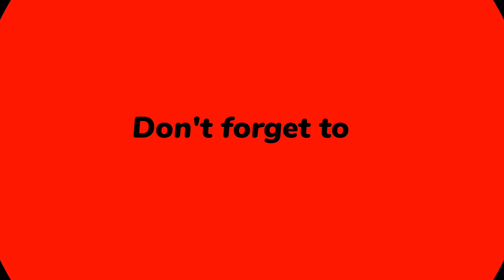Evolution of GTA Games (1997-2023)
About GTA

A series of action-adventure video games created and developed primarily by the British developer Rockstar North and published by Rockstar Games. Brothers Dan and Sam Houser, as well as game designer Leslie Benzies, played key roles in the development of a number of games in the series. The games in the series, starting with Grand Theft Auto III, are among the most critically acclaimed and best-selling games in history; the series is one of the most commercially successful media franchises in the video game industry. For 2022, the series has fifteen games on various platforms, as well as 8 collections and reissues

Platforms: Windows, Xbox 360, Dreamcast, Android, Xbox Series X/S, Game Boy Color, Game Boy Advance, PlayStation 5, PlayStation 3, Xbox
Developers: Rockstar North, Rockstar Toronto, Rockstar Lincoln, Rockstar Leeds
Designers: Sam Houser, Dan Houser
Genre: racing game